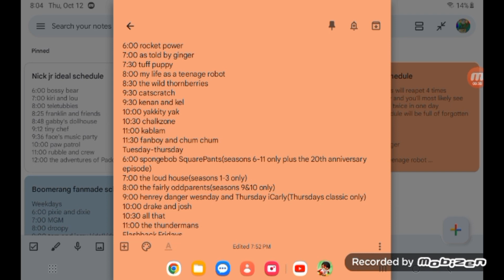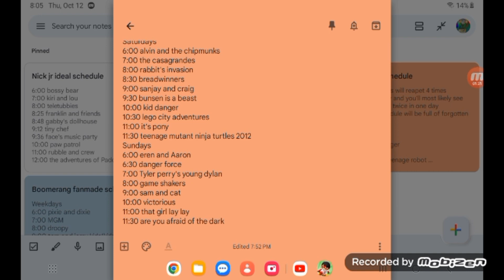nick pluto tv ideal schedule[youtube please don't mark this video as made for kids]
note; if this schedule looks appealing to you Don't get to excited first of all the same schedule and the episodes repeats 4 times throughout the day and second of all they air the episodes on a loop if you don't know what I'm talking about here are a few examples just to name a few

seasons 6-11 of spongebob SquarePants only airs on Tuesday-thursday
seasons 1-5 of spongebob SquarePants only airs on fridays

seasons 9&10 of the fairly oddparents only airs on Tuesday-thursday
seasons 1-5 only airs on fridays

seasons 1-3 of the loud house only airs

seasons 1&2 of the casagrandes only airs

seasons 1-3 of henrey danger only airs

seasons 3&4 of iCarly only airs on Tuesday and Wednesday
seasons 1&2 of iCarly only airs on Thursday

season 3 of drake and josh only airs on Tuesday and Wednesday
season 2 of drake and josh only airs on Thursdays

also instead of nick pluto tv cutting commercials just to air the splat bumpers they should remove the nick pluto tv standby screen unless they are gonna air the full standby screen and on Flashback fridays they should make bumpers giving us their take on nickelodeon's 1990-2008 era

also they should make the new nick pluto tv promo a on and off thing like one commercial break they will air the old version and another the new version and they should also bring back the your watching kids channels on pluto tv bumper and the Flashback fridays commercial

they should also air more actual commercials during the commercial breaks

there will be a commercial for Saturday and Sunday and if they want Mondays

during the pluto tv standby screen they will be airing the same version but without the music

they will no longer cut promos just to air there bumpers they will still be airing nickelodeon's 2023 bumpers just without cutting promos

during nick pluto tv's standby screen they will be having nickelodeon's logo before 2009

the full nick pluto tv standby screen will be more common